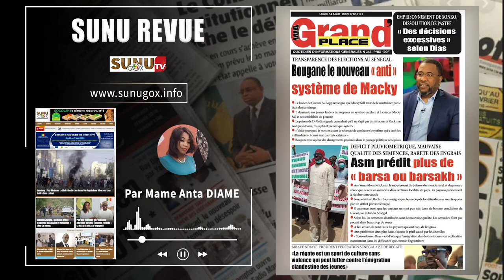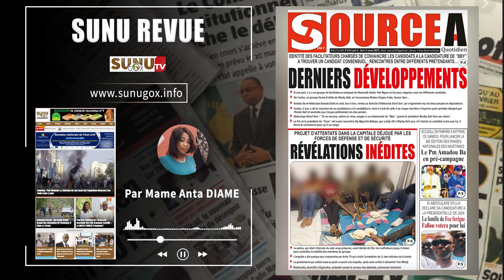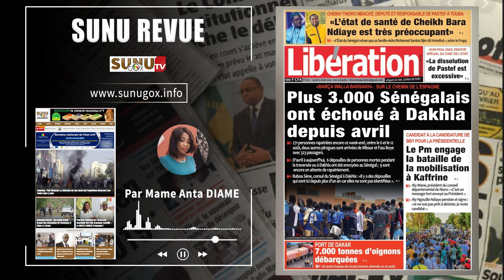SUNU PRESSE_du_lundi_14_août_2023